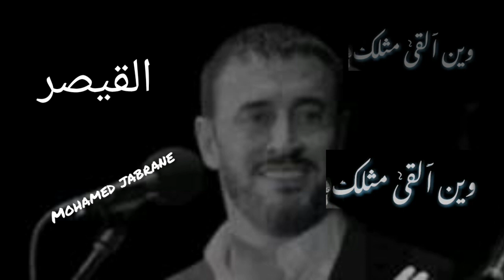كاظم الساهر في موال (زعلان)